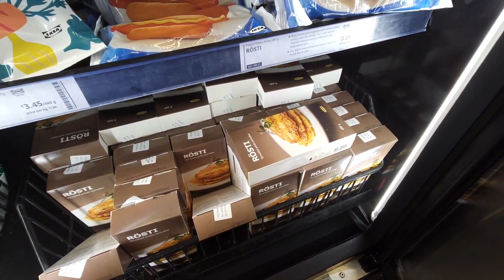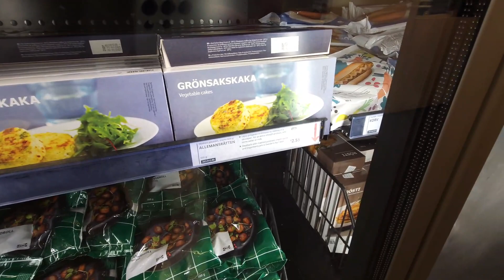🇮🇪 Мост для реки над трассой Дублин. Прогулка. Royal Canal Way, Castleknock- Ashtown. Икеа.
Королевский канал прогулка. Мост для реки 🧐😳 такого вы ещё не видели. Где погулять Дублин Королевский канал. Дома на реке Дублин. Дом на реке. Royal Canal Way Dublin. Ikea Dublin. Ikea. Икеа.